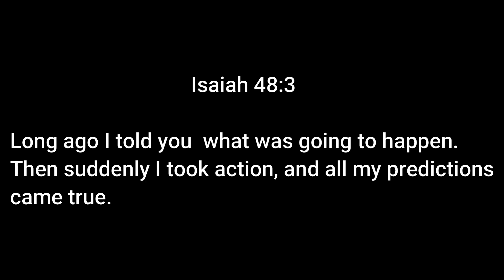The SUDDENLY of GOD - it will happen QUICKLY || Don't Abandon HOPE